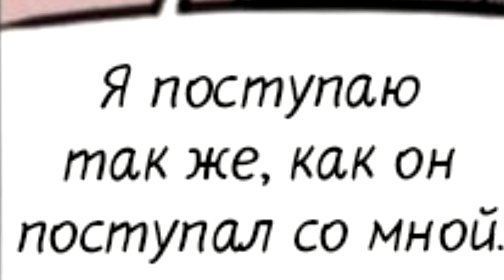УГРЫЗЕНИЯ СОВЕСТИ (ЧАСТЬ 10)